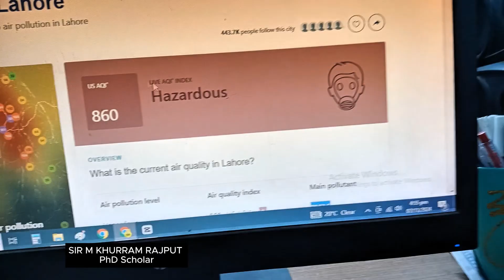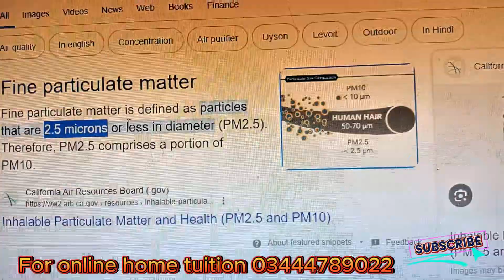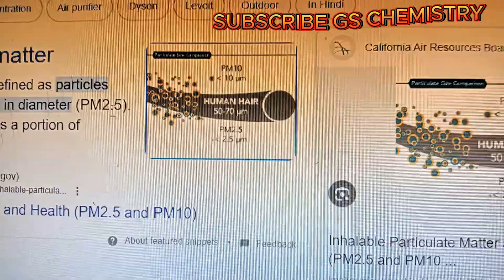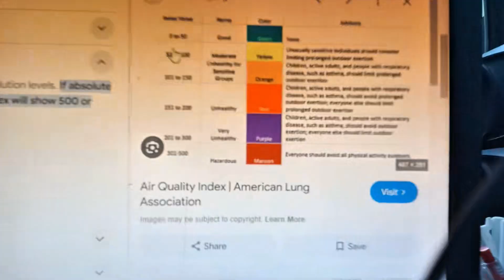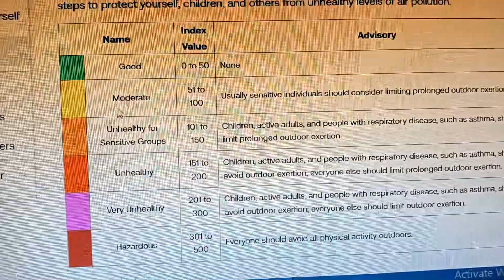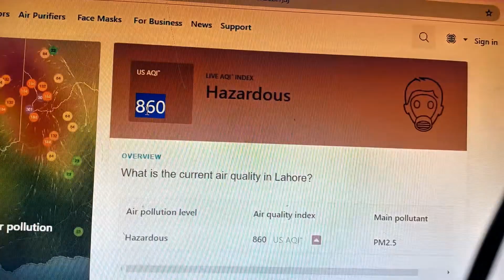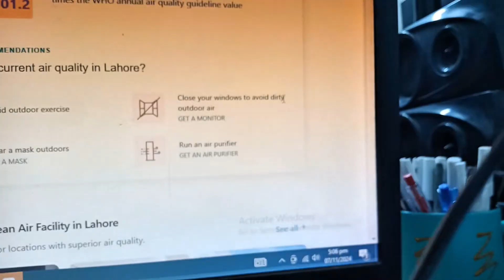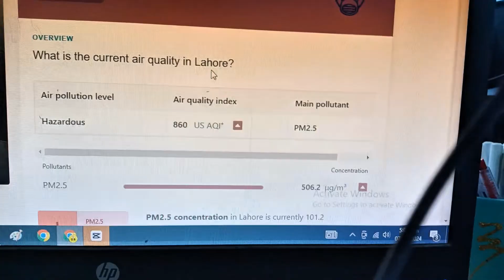Why Lahore is in Critical Situation of Smog? What is AQI? What is PM2.5? PREVENTIONS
Why Lahore is in Critical Situation of Smog? What is AQI? What is PM2.5? REVENTIONS,
lahore smog,
a lahore,
lahore central city,
d the lyricist,
la smog,
fan fog,
fire smog,
fog and smog,
g major drone,
high hc smog,
smog in lahore,
maanu smog city,
pakistan smog,
p=hpg proof,
q proof,
qs-drugs,
smog testing,
unknown smog,
urn uri url,
urea pura 6,
wat is smog,
difference between smoke and fog,
what is uel,
difference between smoke and smog,
zi computers lahore,
zeta smoke detector,
z alam,
zima computer,
lahore fog,
16 decibels sound,
1 khz noise,
5 senses meditation whdc